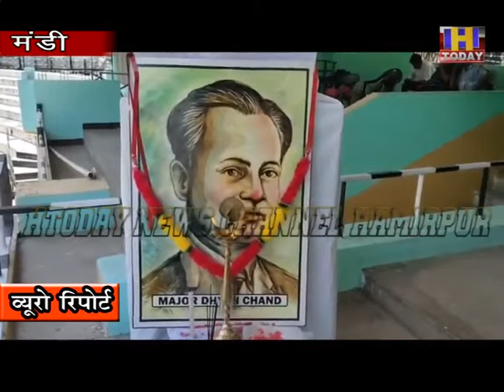29 AUG 8 देश में हर साल 29 अगस्त को राष्ट्रीय खेल दिवस के दिन राष्ट्रीय खेल पुरस्कार भी दिए जाते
देश में हर साल 29 अगस्त को राष्ट्रीय खेल दिवस के दिन राष्ट्रीय खेल पुरस्कार भी दिए जाते हैं.। लेकिन  कोरोना की वजह से पहली बार ये आयोजन बड़े स्तर पर आयोजित नहीं की जा सके।  वही कोरोना   महामारी के कारण इसी बार पड्डल मैदान मंडी में  युवा सेवा एवं खेल विभाग जिला मंडी द्वारा आयोजित की जाने विभिन्न गतिविधियां भी स्थगित गई और खिलाड़ियों  को  सिर्फ  मेजर ध्यानद चंद के जीवन परिचय से अवगत करवाया और नशे खिलाफ जागरूक किया।